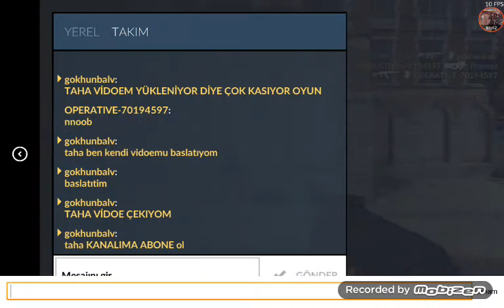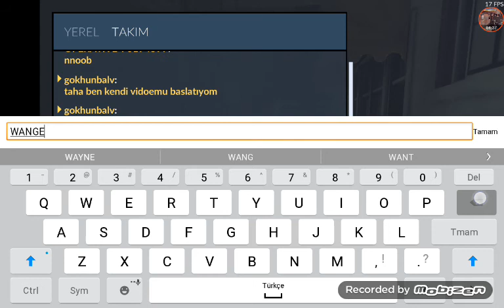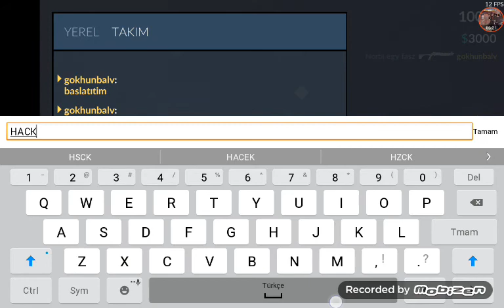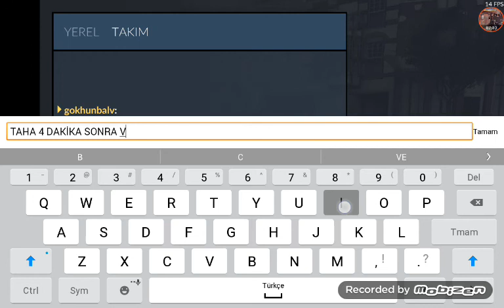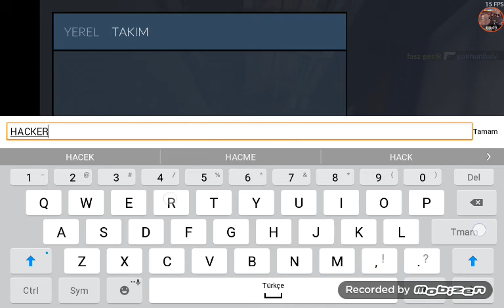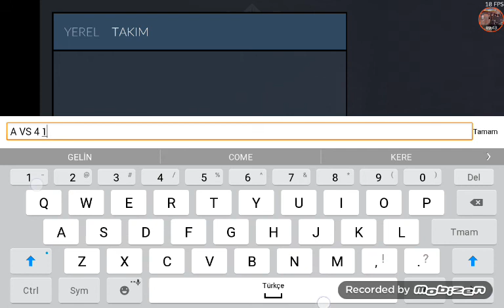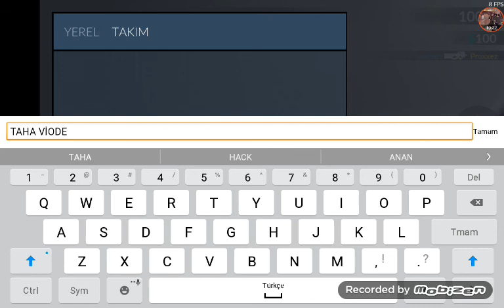Taha ile critical ops oynadım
Oyunu bedava indirebilirsiniz